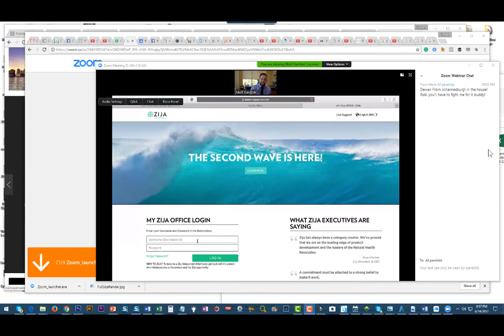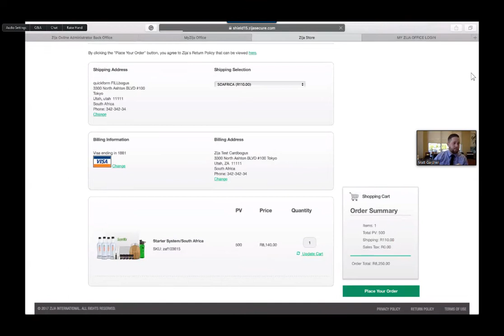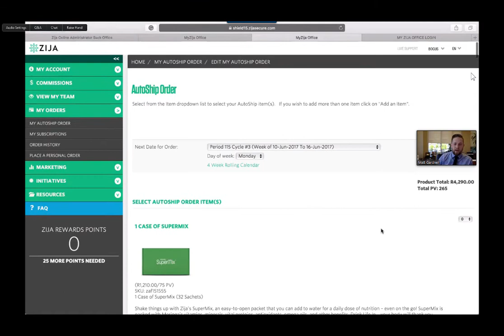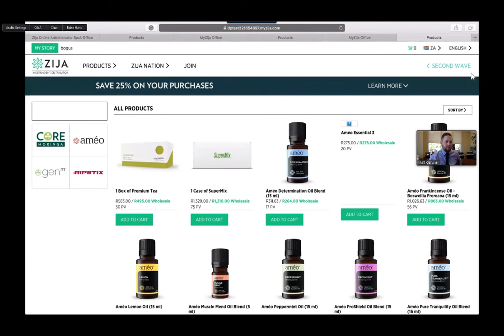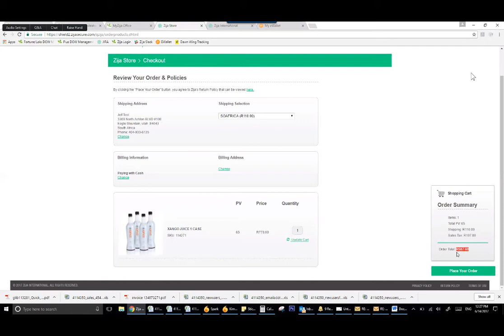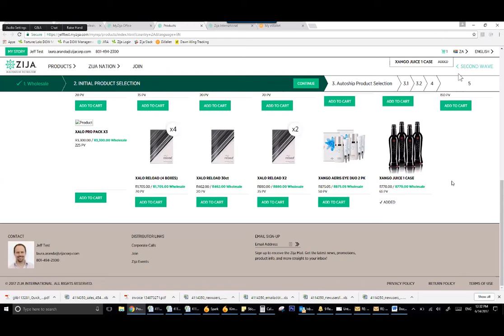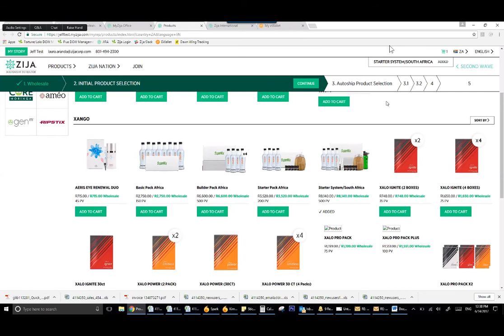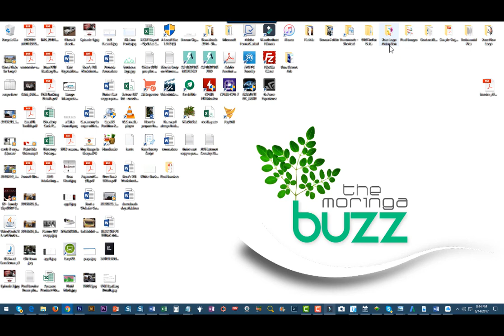Zija Training Week 1 - The Moringa Buzz - South Africa